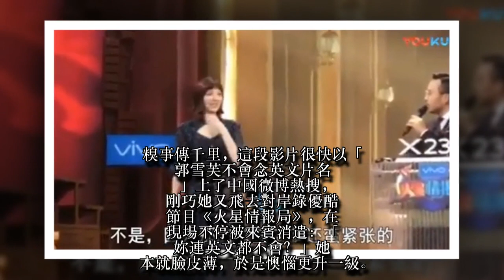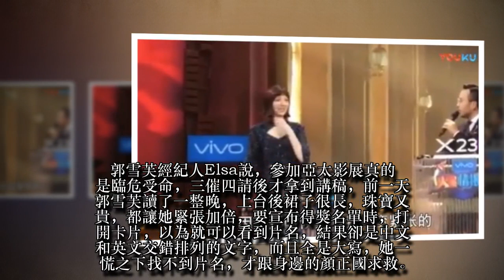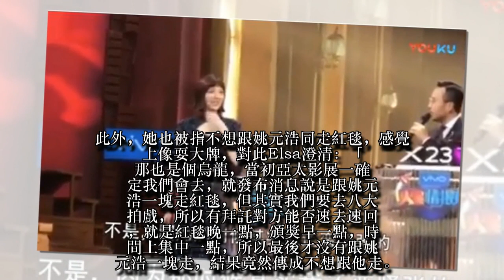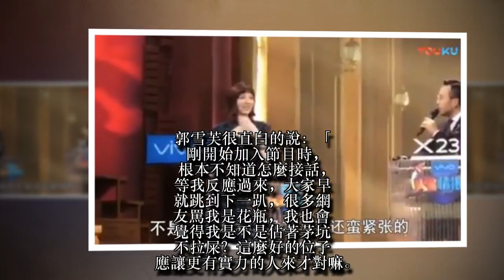郭雪芙菜英文永流傳 科班出身崩潰淪笑柄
郭雪芙出道10年，日前在亞太影展獻出頒獎處女秀卻出糗，她跟顏正國同台時，拿著得獎名單發楞，向顏求救又被推回來，好半天才念出得獎片名《Interchange》，明顯慌亂。糗事傳千里，這段影片很快以「郭雪芙不會念英文片名」上了中國微博熱搜，剛巧她又飛去對岸錄優酷節目《火星情報局》，在現場不停被來賓消遣：「妳連英文都不會？」她本就臉皮薄，於是懊惱更升一級。
郭雪芙經紀人Elsa說，參加亞太影展真的是臨危受命，三催四請後才拿到講稿，前一天郭雪芙讀了一整晚，上台後裙子很長，珠寶又貴，都讓她緊張加倍，要宣布得獎名單時，打開卡片，以為就可以看到片名，結果卻是中文和英文交錯排列的文字，而且全是大寫，她一慌之下找不到片名，才跟身邊的顏正國求救。下台後她快崩潰，覺得怎麼會搞得這麼扣分？
其實郭雪芙是康寧護專應用外語科畢業，英文雖然沒有非常好，但並非連《Interchange》都念不出來，就是緊張壞事。此外，她也被指不想跟姚元浩同走紅毯，感覺上像耍大牌，對此Elsa澄清：「那也是個烏龍，當初亞太影展一確定我們會去，就發布消息說是跟姚元浩一塊走紅毯，但其實我們要去